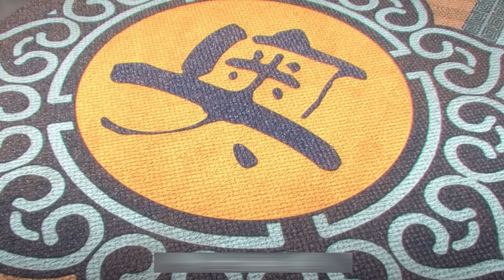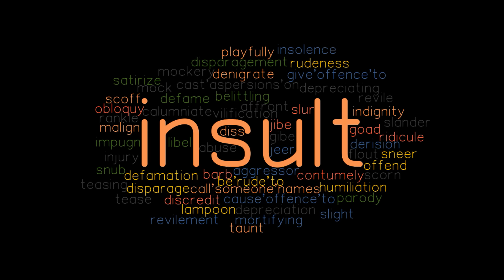Battle Through the Heavens S5 Ep 5+6+7 Explained Hindi/Urdu Summarized | BTTH हिन्दी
Battle Through the Heavens S5 Ep Ep 5+6+7 (2018) Animated drama explained in Hindi Urdu. The Anime thriller Drama-Season film “Battle Through the Heavens” as known as Fight Through The Sky story of episodes from 05 to 07 summarised with a full episode ending in हिन्दी explanation. The plot where "Queen Madusa" comes to help "Xiao Yan" and she saves him from Yun Sect's emperor and old master. Because she is more powerful than them. She takes him away. Later "Yun sect emperor decides to take revenge from  Xiao Yan's father so they all move to Xiao Yan's family to destroy them . At last they reach there along with the warriors. Yun sect emperor orders his warriors to beat  Xiao Yan's father violently and they do so. Later, they abduct him. On the way,  Xiao Yan's father is fallen in a ditch but they move ahead, ignoring him. When " Xiao Yan '' learns that Yun Sect's emperor has harmed his clan and father then the fire of vengeance begins to burn in him. "Queen Madusa" gets ready to help him. First of all, he establish his clan again while shifting them to another city and restoring their business. Then he moves to avenge from Yun sect master to his place where he also observes "Xuner" whom he liked in past. Knowing the bitter reality of his father's insult wounds , his anger becomes out of control and he begins to form "Buddha Lotus Flower '' which is very dangerous to devastate anything. He completes it and all are alerted that something wrong is going to happen here now .